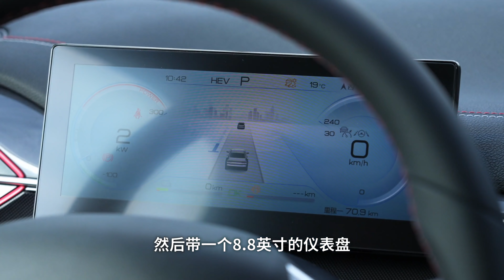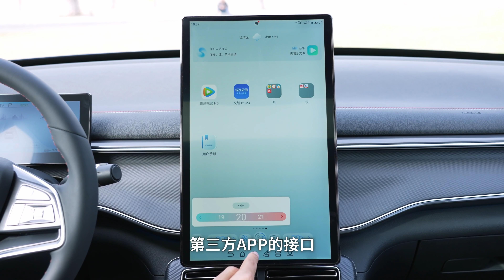驱逐舰里头长什么样？来看看内饰把【陈志豪车评】